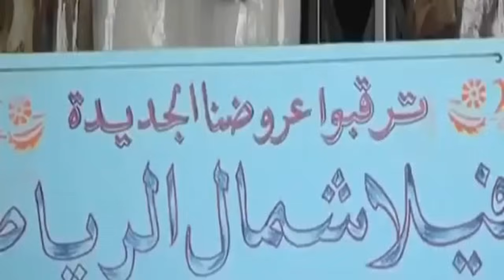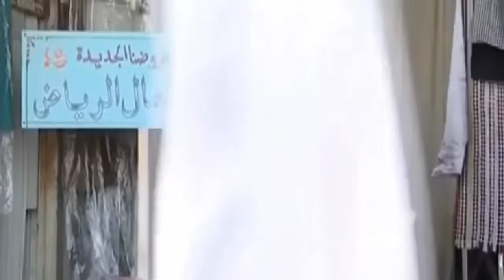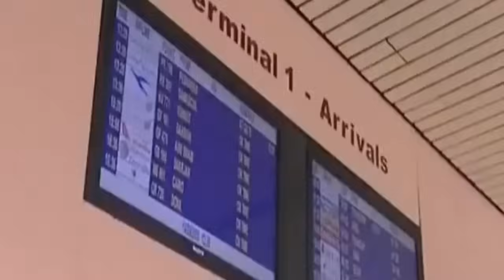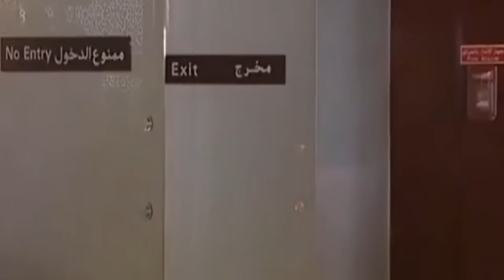مسلسل اخواني اخواتي - الحلقة 3 - فايز المالكي و محمد العيسى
طاقم العمل
فايز المالكي
محمد العيسى
فخرية خميس
زهور حسين
عوض عبدالله
عبدالرحمن الخريجي
خالد الرفاعي
راضي المهنا
عمر الجاسر
وجنات رهبيني
عبدالعزيز السكيرين
جميل علي
عادل الزهراني
أحمد العليان